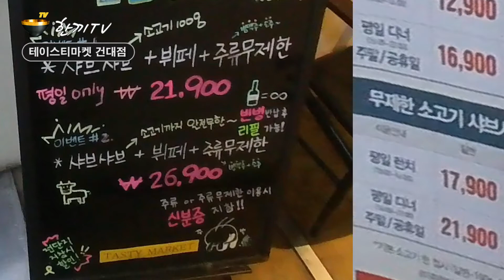한끼TV | 쑤담샤브샤브 화양동 샤브샤브&샐러드바 뷔페 (구) 테이스티마켓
이번 영상에서는 서울시 광진구 화양동에 위치한 샤브샤브&샐러드바 뷔페 쑤담샤브샤브를 방문해 본다.  Let's Go~

0:00 Intro
0:17 매장위치
0:31 매장진입
0:52 매장내부
3:19 메뉴소개
3:53 화장실위치
4:03 한끼부탁해